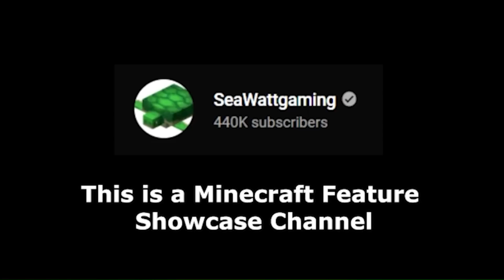DESMASCARANDO VIDEOS FAKE DE PRISÃO no MINECRAFT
videos fakes de minecraft sobre escape da prisão

• Instagram: @feuripe ⤺ 𝗠𝗘 𝗔𝗝𝗨𝗗𝗘𝗠 𝗔 𝗣𝗘𝗚𝗔𝗥 𝟭𝟬𝟬.𝟬𝟬𝟬 𝗦𝗘𝗚𝗨𝗜𝗗𝗢𝗥𝗘𝗦!

‹‹ CREATIVE SQUAD ››